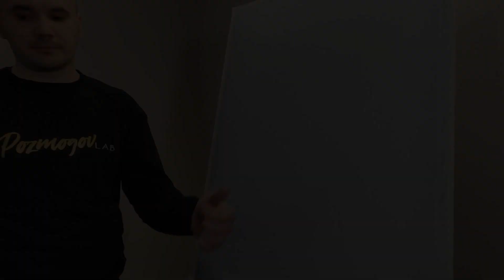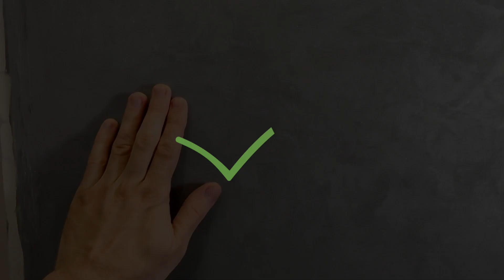ДЕКОРАТИВНАЯ ШТУКАТУРКА VGT БАРХАТ / ДВУХЦВЕТНОЕ НАНЕСЕНИЕ МАСТЕР-КЛАСС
В РОЛИКЕ: ДЕКОРАТИВНАЯ ШТУКАТУРКА VGT БАРХАТ / ДВУХЦВЕТНОЕ НАНЕСЕНИЕ или Как своими руками нанести бархат от VGT мастер-класс.

Позмогов Геннадий, я являюсь директором и основателем проекта PRODECOR, наша команда занимается подбором, продажей и профессиональным нанесением декоративных покрытий любой сложности. Вы можете посетить наш шоурум по адресу: С-Пб. Ленинский пр. 104 ТЦ Галерея дизайна. 2этаж. Секция34. PRODECOR.
Мы работаем с 11/00 до 19/00 /// Вт.Чт. выходной.